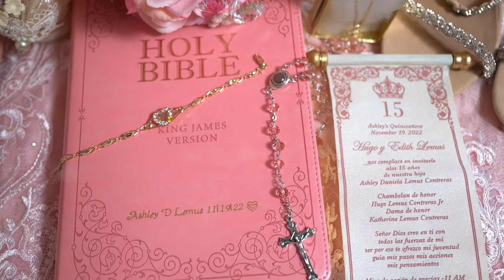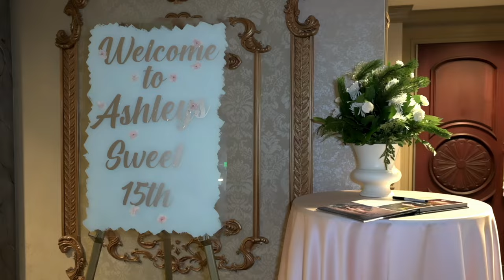Ashley Lemus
lindo recuerdo